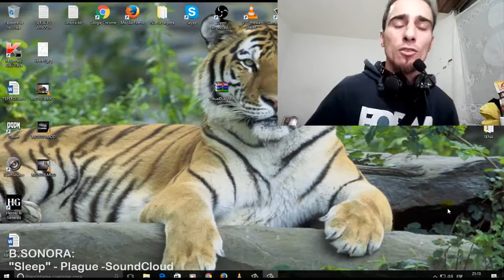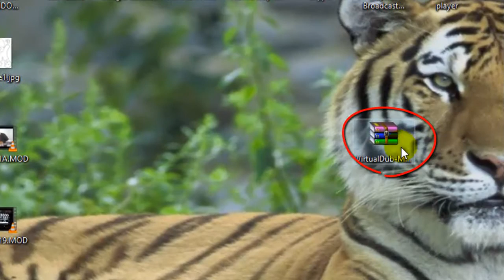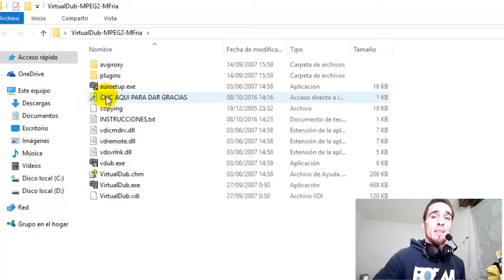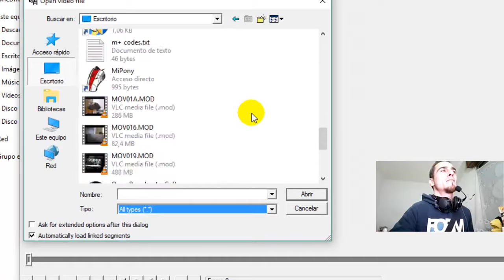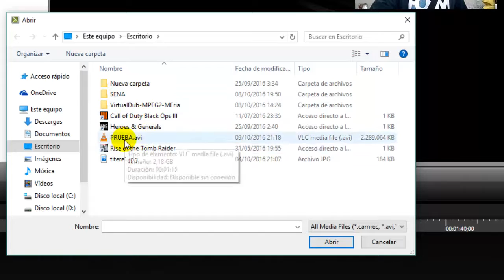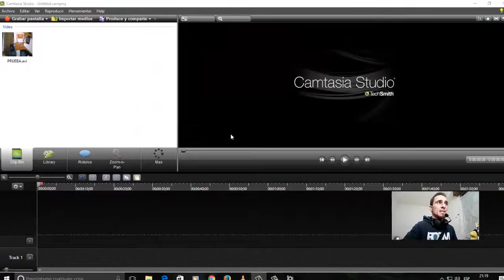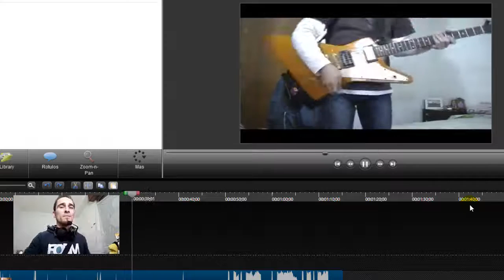Convertir MOD a AVI VirtualDub MPEG2 Con Calidad (Muy Fácil)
Convierte tus archivos MOD (MPEG2) generados por las cámaras JVC/Panasonic y alguna Canon GRATIS.
Monetizamos nuestros videos para sacar fondos para invertir en equipo para dar mejor contenido, etc, no para pegarnos la vida padre..(que no estaría mal)

Queda prohibida la difusión total o parcial, así como la subida a cualquier plataforma de este contenido audiovisual, ya sea de pago o gratuito.